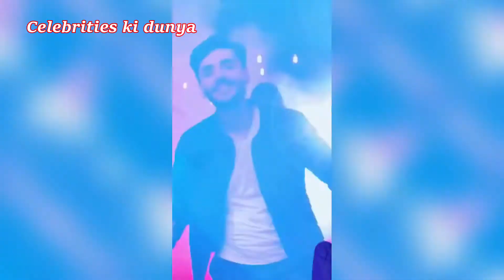Behind The Scenes Drama Inteqam | Inteqam Drama BTS